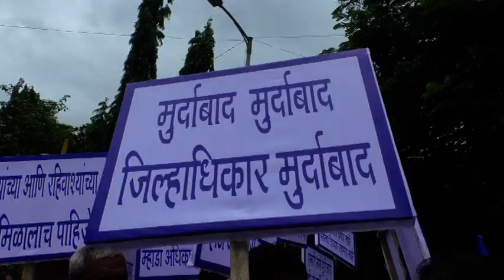ठाणे:म्हाडा के खिलाफ जिल्हाधिकारी कार्यालय पर मोर्चा